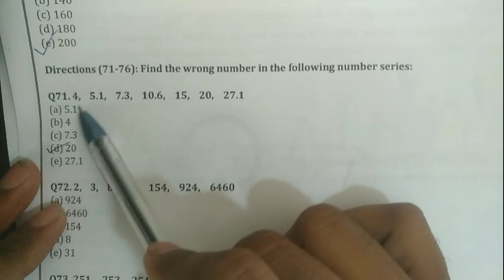IBPS PO 2022|Part-2||Quantitative Aptitude|Previous Year Question2018||Q.NO 71-76